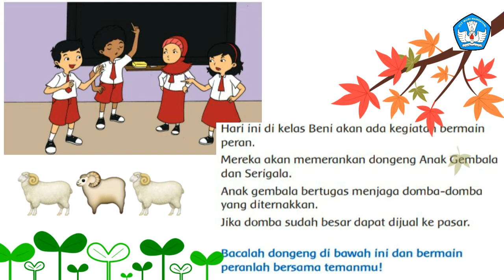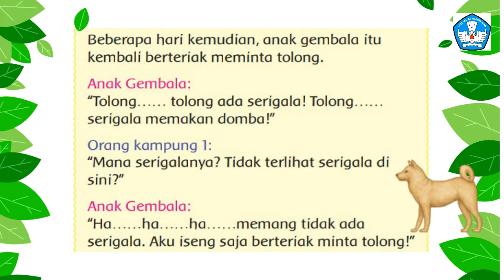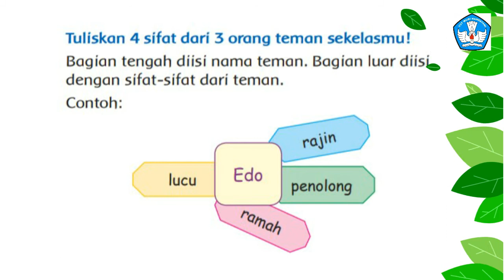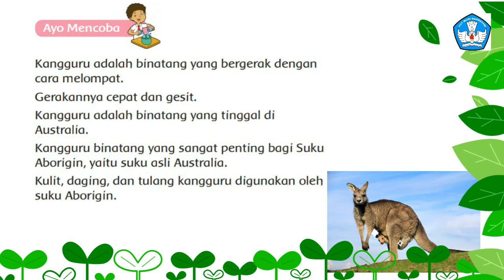Materi dan jawaban kelas 3 tema 2 subtema 2/Manfaat hewan bagi kehidupan manusia/Pembelajaran 4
Menyajikan materi dan jawaban untuk kelas 3 tema 2 subtema 2 (Manfaat hewan bagi kehidupan manusia) Pembelajaran 4
Kurikulum 2013
Sekolah Dasar